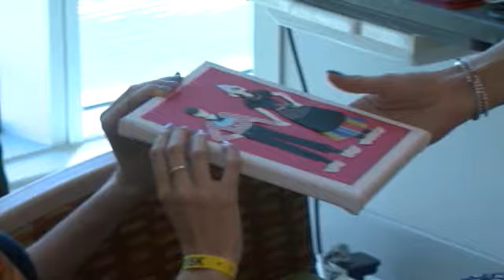Dutch royal couple charmed by kids in hospital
The Dutch King Willem-Alexander and Queen Maxima were warm and enthusiastic as they met young patients at Helen DeVos Children’s Hospital on Tuesday, June 2. The queen received a high-five from 6-year-old Leah Davidson. And 18-year-old Emma Dryden